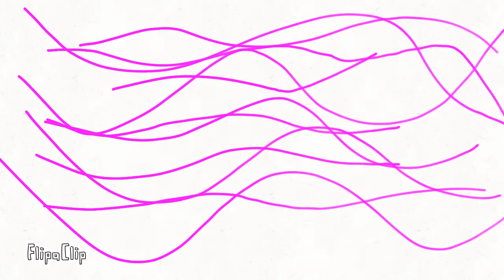Mateus MHL Lima: Minecraft AF Teaser Trailer (2020)